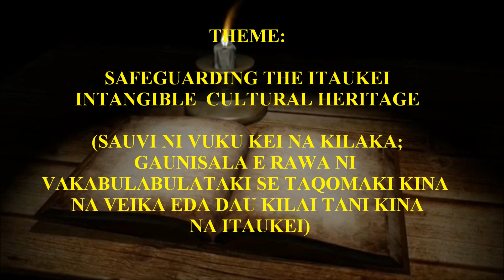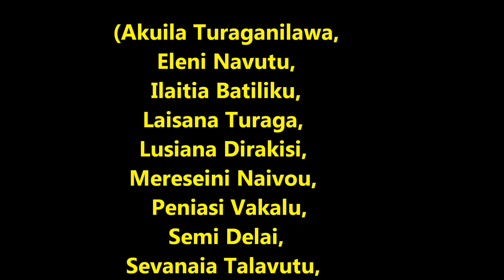Dreketi Central College KUTA WEAVING